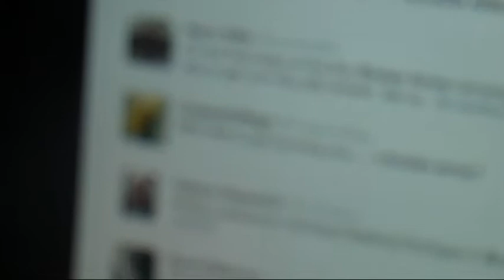6pm school threats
6pm school threats